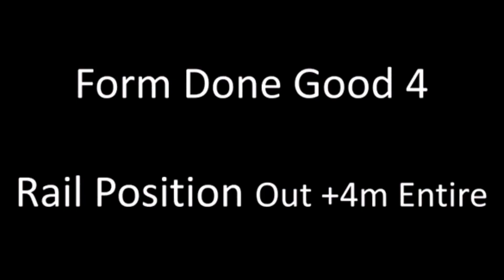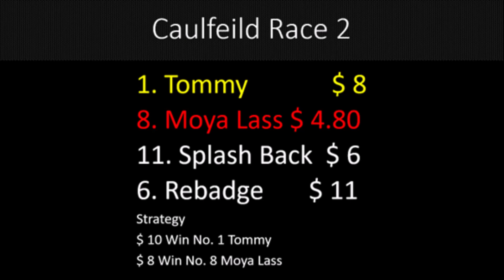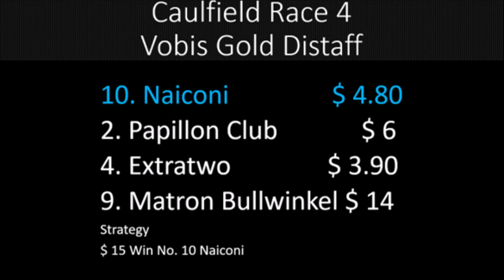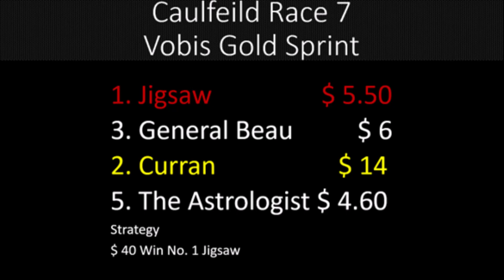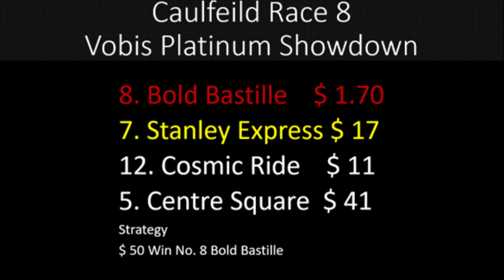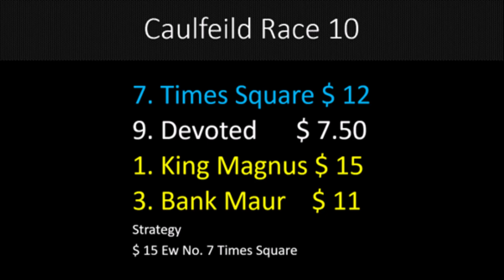Caulfield Racing Preview Vobis Gold Day (27/04/24) | Sky High Horse Racing